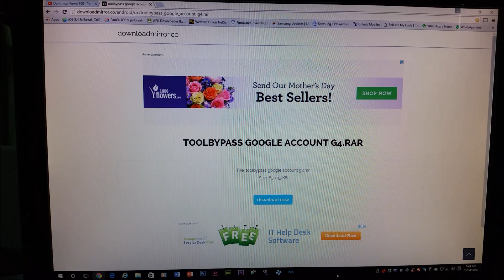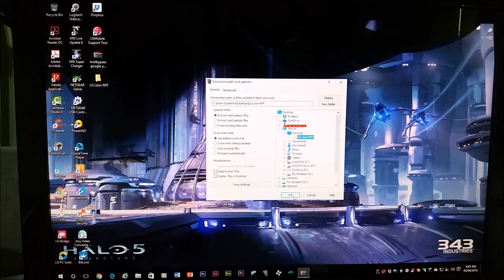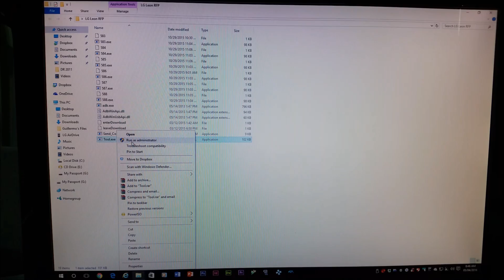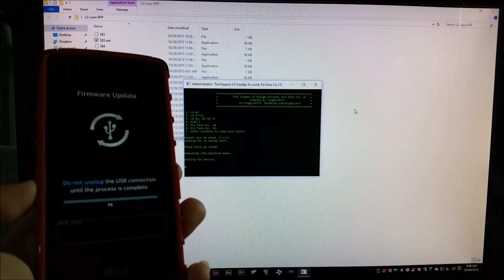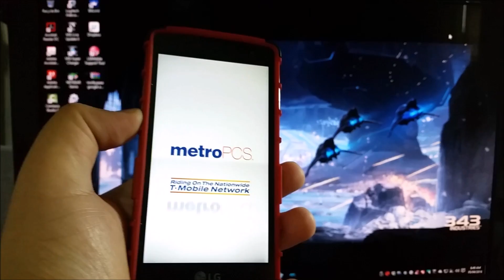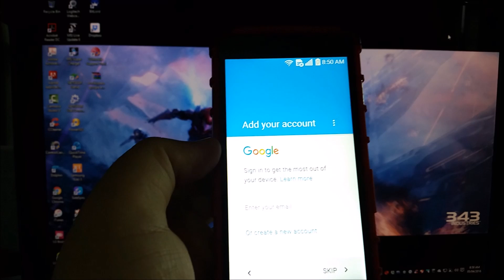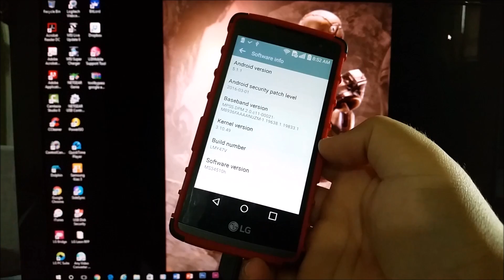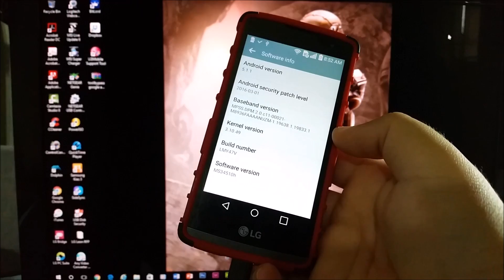MetroPCS LG Leon - How to Bypass Google Account Verification "FRP"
***Warning you are doing this at your own risk!!!***

How to Bypass Google Account Verification "Factory Reset Protection"

Developer tungkick over at xda has created a simple batch script tool that can bypass factory reset protection (FRP) on a number of LG devices, check the full list of supported devices below:
LG G4, LG G3, LG G Flex 2, LG G Stylo LG Leon Support for more devices coming soon..

How to Bypass Account Verification on LG Devices
1) Put your LG device into download mode and connect it to PC.
   a) First time that should you do is Power Off your LG Smartphone.
   b) Or you can Remove battery out from your phone, if your device is removable battery
   c) Plug USB cable to your PC.
   d) Press and Hold volume UP Button, while plugs in USB Cable from PC to your Phone.
   e) Then will appear white note (download mode) on your LG phone, if you see this you can release Volume UP button.
   f) Press and hold volume UP Button on your LG phone again, until you see FIRMWARE UPDATE message.
2) Download and extract the bypass tool by tungkick on your PC.
3) Double-click/Run Tool.exe file » Select your LG device from the list and let the tool do its work.
4) Once bypass tool is done, reboot your phone.
*when you get the # press ctrl+c then press enter then type N then press enter again.*
That’s it. You shouldn’t see account verification anymore on your LG device.